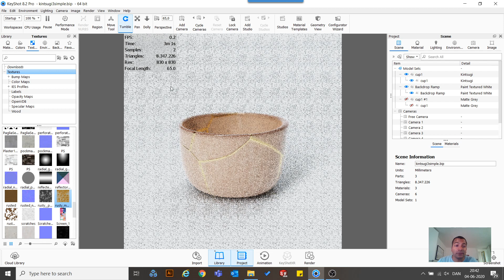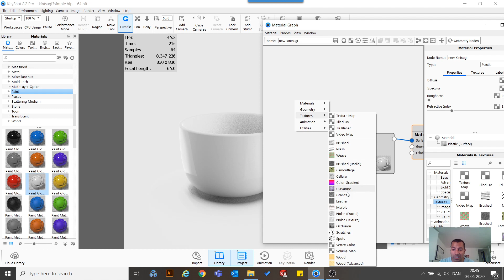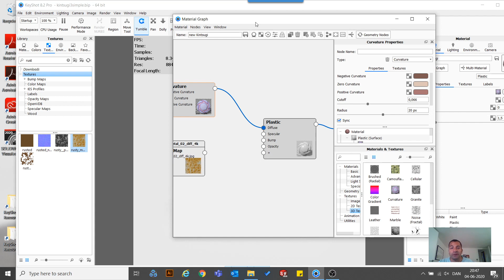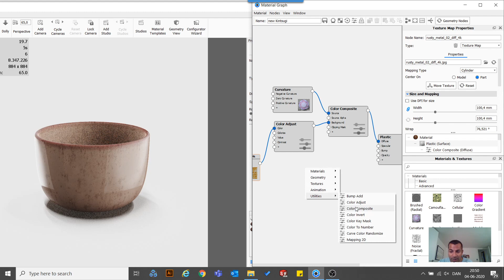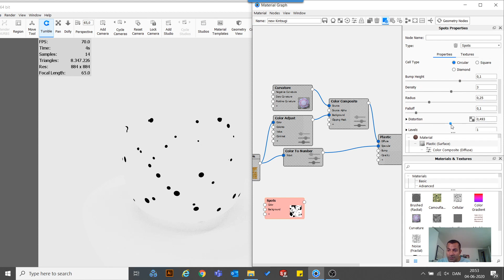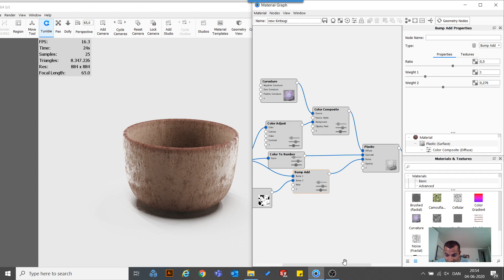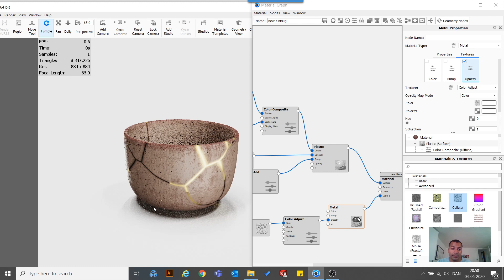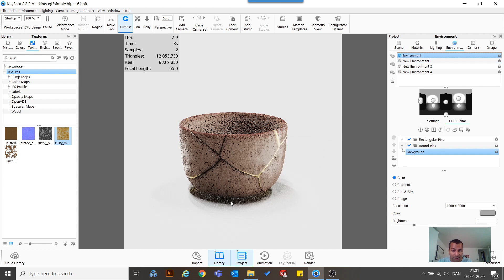How I created the Kintsugi material in Keyshot 8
In this video I walk you through the process of how to create both a ceramic material, based very much on Liam Martins tutorial on the same topic I just add a few tweaks too.

I then show you how to create the Kintsugi style gold lines that you may have heard of.

Hope you enjoy and learn someting :-)